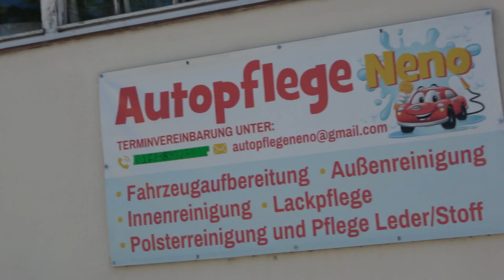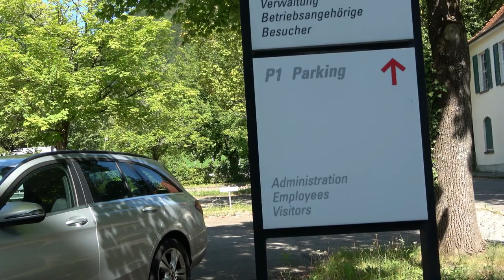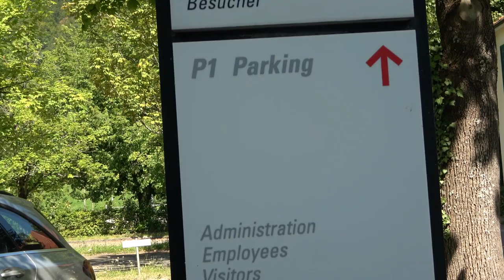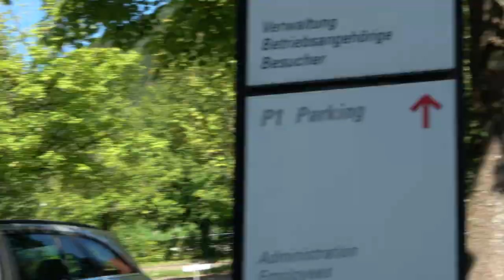Der alte Lokschuppen von der Papierfabrik Scheuffele wurde jetzt abgerissen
Das ist der Link zu meinem Discord Hemmes Alb TV

Wer nicht genug von mir bekommen kann, hier ist ein ganz neuer Kanal von mir

schaut mal rein oder vorbei, ich würde mich sehr freuen

E-Mail Adresse

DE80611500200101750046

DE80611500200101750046